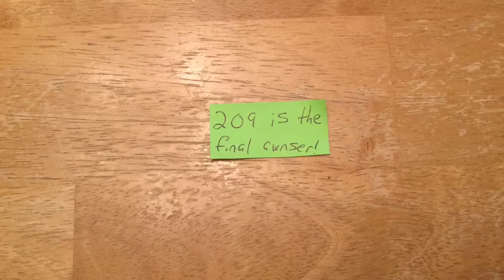Estimation Challenge by Adri 2018 3rd Period